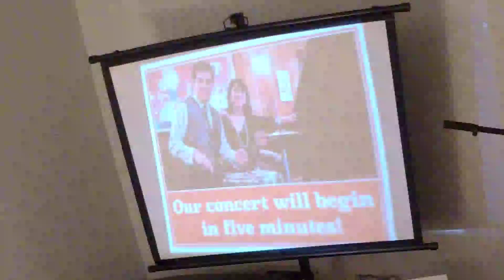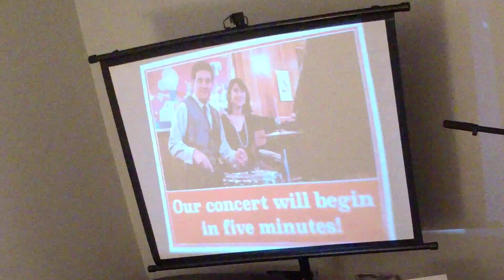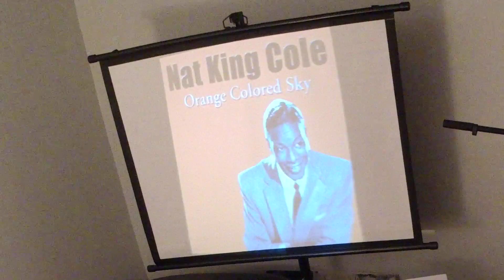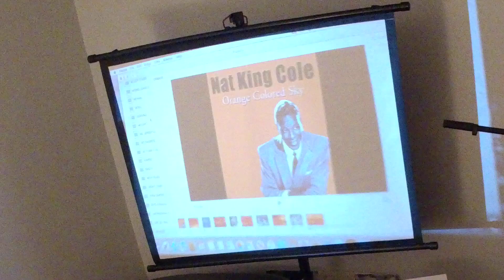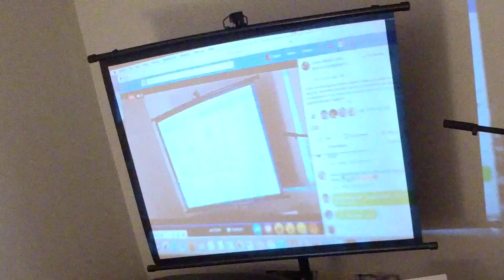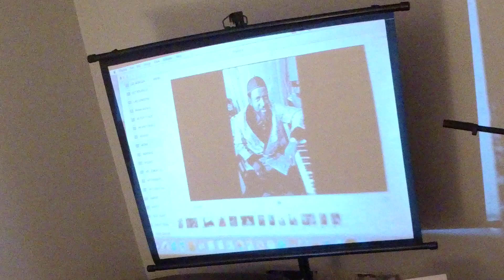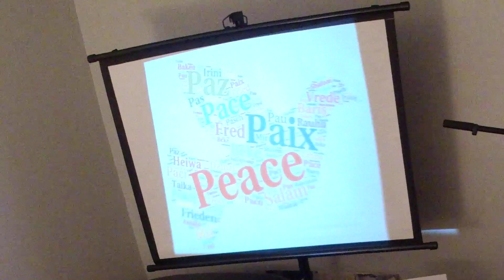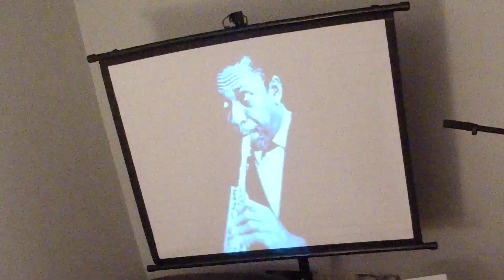Laura Dubin and Antonio Guerrero livestream April 15th